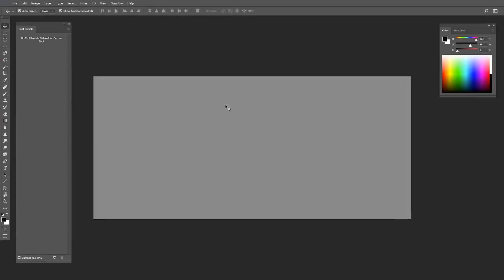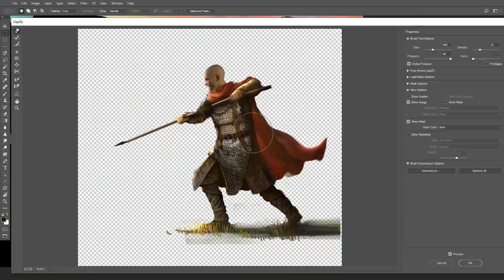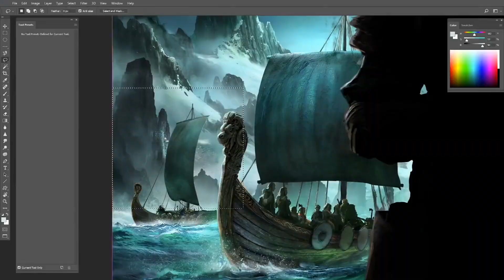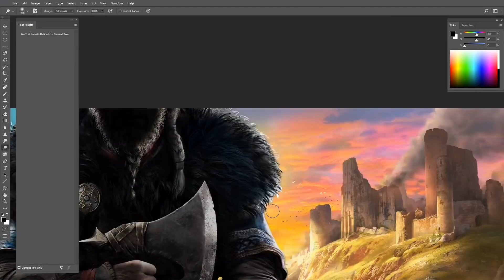Assassin’s Creed Valhalla - Official First Look Teaser